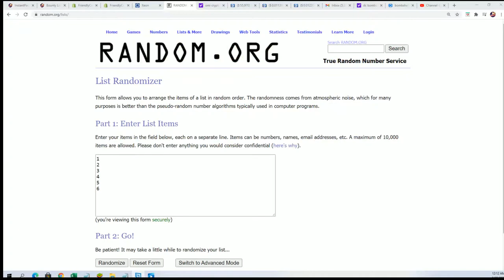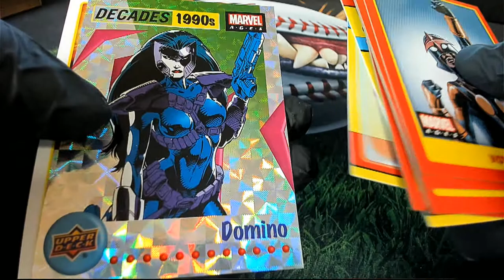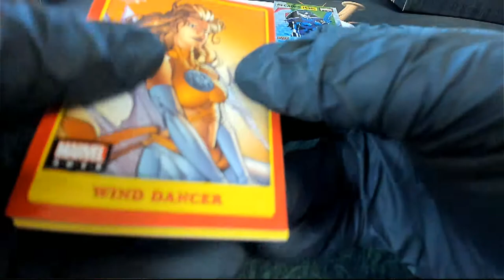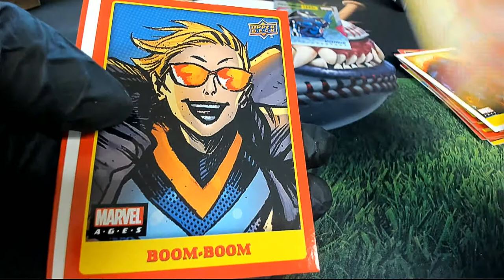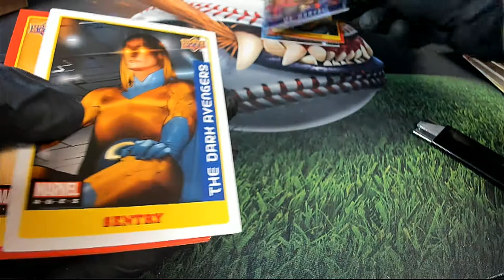2020 Marvel Ages Hobby Box Mark's Packs ID 20MARVELAGES111